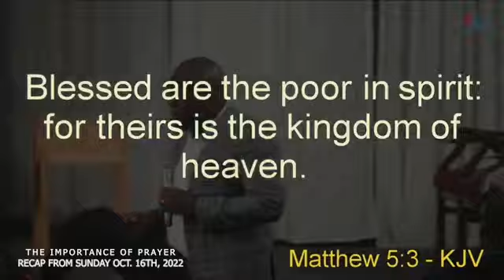The Importance of Prayer